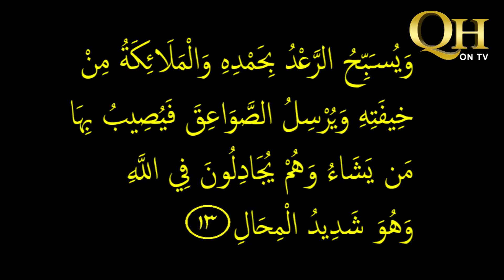Tafseer Surat Al Ra'd_ (Ayat- 12 & 13)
Surat Al Ra'd_ (Ayat- 12 & 13)